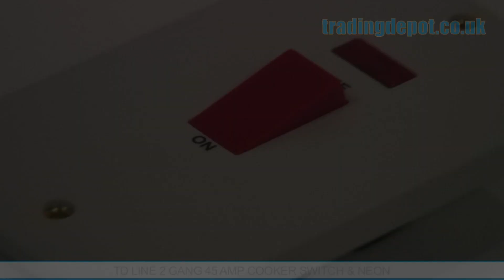TRADING DEPOT: TD Line 2 Gang 45 Amp Cooker Switch & Neon Part no: TLV329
TD Line
2 Gang
45 Amp
Double Switch & Neon
Round corners
30 years guarantee